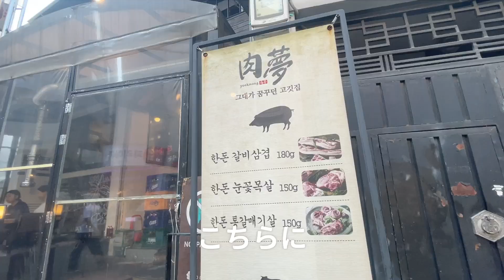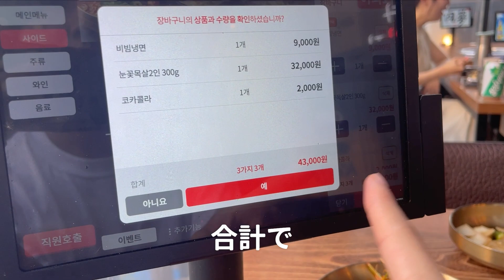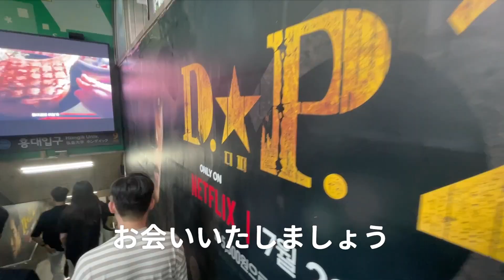【韓国旅行】ギリギリ入れた弘大の人気モクサル行ってよかった | 韓国グルメ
見てくれてありがとございます

土曜日夕方の繁盛タイミングにギリギリ滑り込めた
人気な韓国焼肉店

エリアはホンデでここで人気なのは肉厚たっぷり
旨みたっぷりのモクサル

モクサルはサムギョプサルと同じぐらい人気で
韓国人も大好きなお肉

久しぶりにお肉食べにきて素晴らしい結果が待ってました

1人ですごいタイミング悪い時間に行ったにも関わらず
心優しく迎えてくれて色々とありがたかったです

ここは行ってよかったと素直に思えるお店でした

【詳細情報】
▼店舗
🏠육몽 홍대본점(ユックモン 弘大本店)
🚃홍대입구(弘大入口)駅から徒歩6分ほど
📍서울 마포구 양화로16길 19 1-3층
🕑15:00~24:00(金土日01:00まで)
🔑チュソク連休に1日休みあり
🇯🇵日本語対応なし

▼料理
🥘한돈 눈꽃목살(ハンドゥンノンコッモクサル2人前)
💰₩32,000(約3,200円)